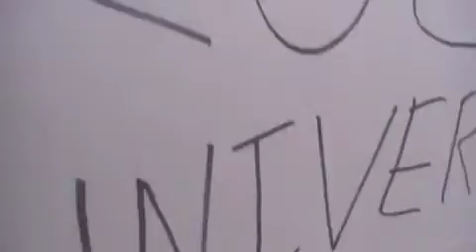We Are WI Rally!!! And My Arrest as Waukesha Tries to Intimidate Me!! SHARE!!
Jeremy Ryan from Defending Wisconsin PAC reports from the We Are Wisconsin rally then coverage as he gets arrested because Waukesha County decided to remove a geographical restriction from an old warrant...  This is despicable they would use such shady tactics...  They must not know I am not easily intimidated...  Please SHARE with everyone you know and send this video to the Waukesha County Sheriffs Department as well...  Politiscoop article can be found here: